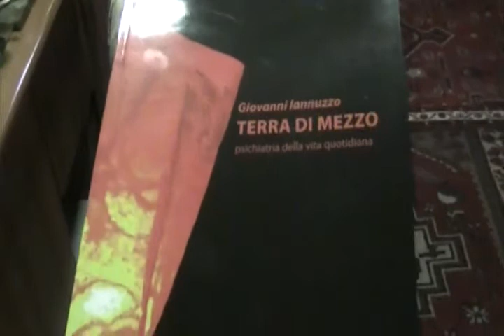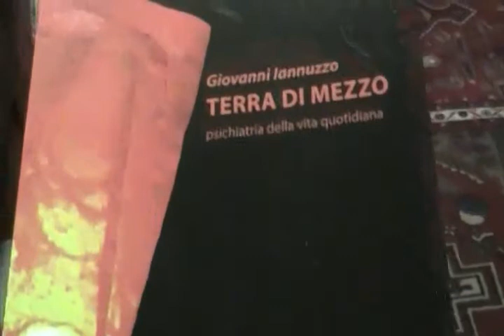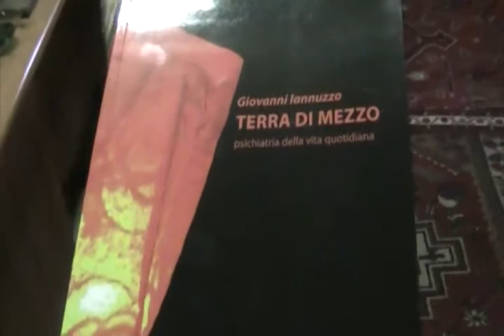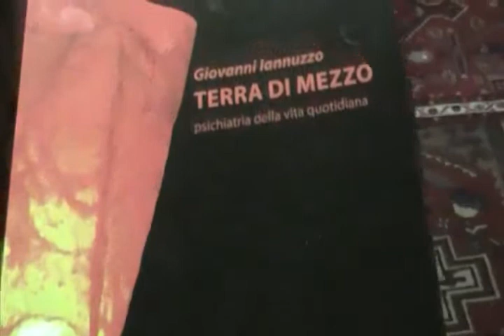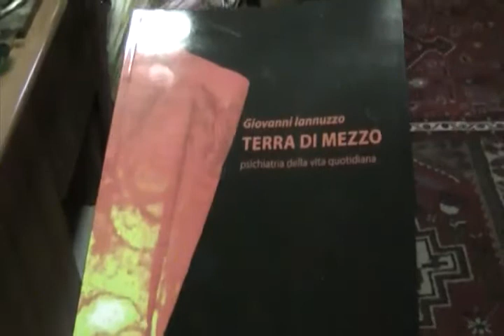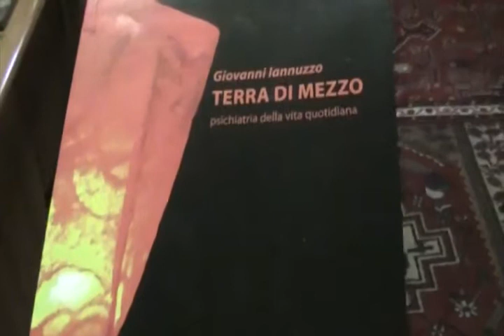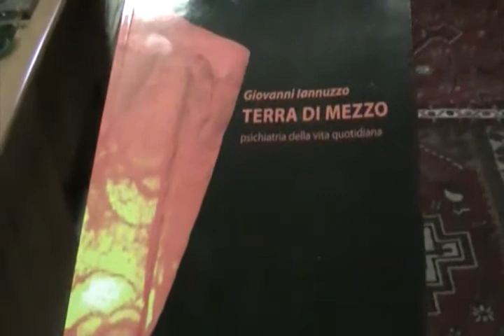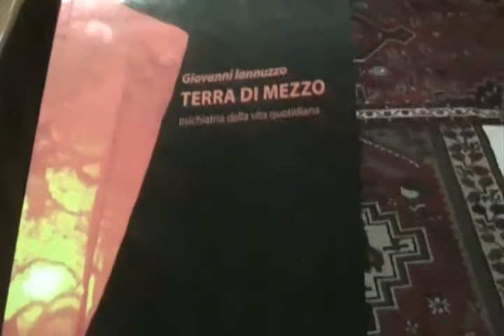Un nuovo libro per il dott. IannuzzoUn nuovo libro per il dott. Iannuzzo